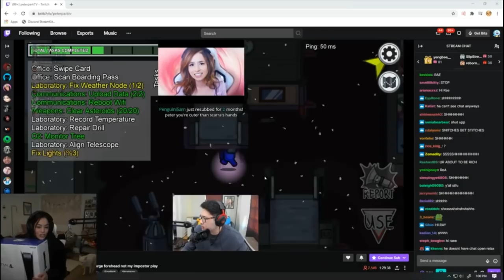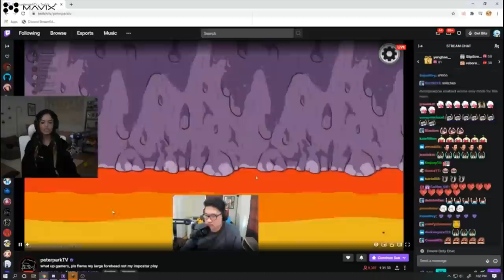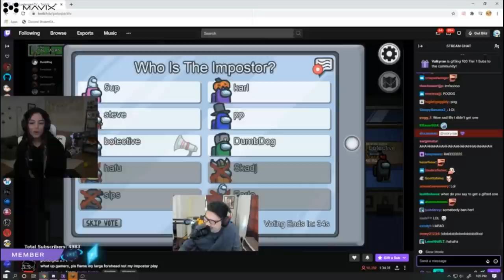VALKYRAE DONATES $1000 TO PETERPARKTV FOR GETTING HER A PS5